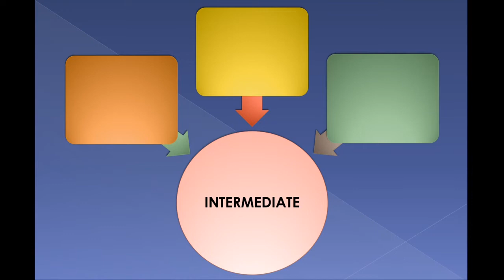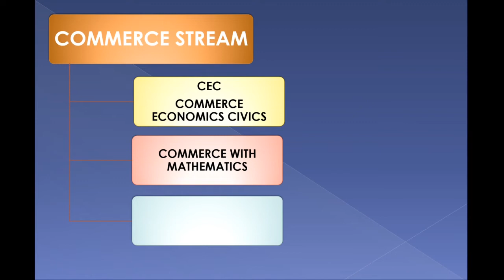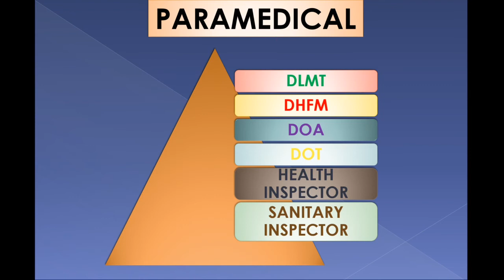WHAT NEXT AFTER 10 | BEST STREAM AFTER 10 | COURSES AFTER 10 | WHAT TO DO AFTER 10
THIS VIDEO WILL HELP YOUNG LEARNERS TO DECIDE WHICH STREAM TO CHOOSE AFTER CLASS 10 TO MOVE IN THE RIGHT DIRECTION OF THEIR CAREER PATH.

MAY YOU CHOOSE THE RIGHT STREAM TO FLOURISH !

COMMENT FOR ANY SORT OF RELATED QUERY OR CAREER COUNSELLING & GUIDANCE.